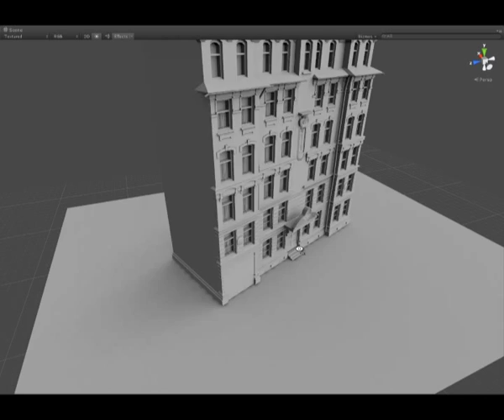SG relighting test 3.5